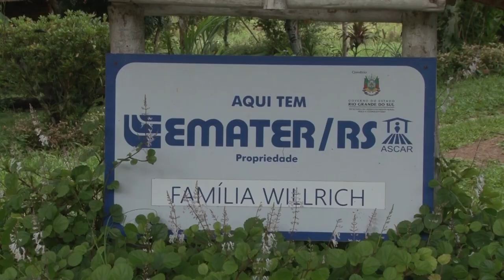Programa Segunda Água garante o acesso à água - Rio Grande Rural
Em muitas famílias, a falta de acesso à água dificulta a geração de renda e até mesmo a sobrevivência. Para reduzir a falta de água nas propriedades, o Programa Segunda Água, garantiu o acesso à água para populações em situação de vulnerabilidade social.